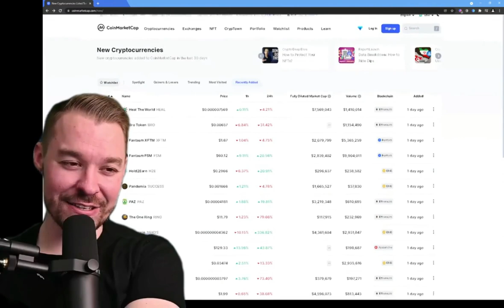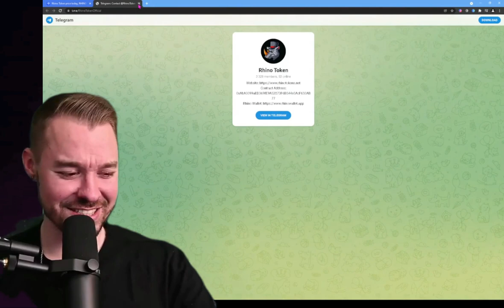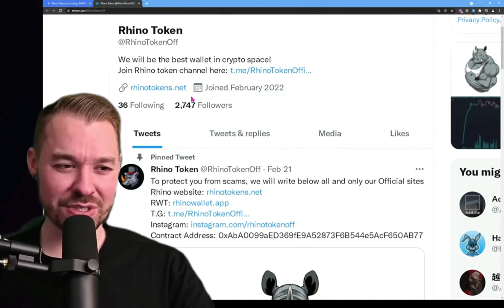WHRH Launch Grab 500$ BEST Deal, Fast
🚀 Airdrop opportunity closing soon, don't miss out!

🔗 WHITE RHINOCEROS Event - Grab Your $500 in WHRH Tokens Today!

WHITE RHINOCEROS (WHRH) is currently ranked as the #4423 cryptocurrency by market cap. Today it reached a high of $0.000060, and now sits at $0.000050. WHITE RHINOCEROS (WHRH) price is up 516.79% in the last 24 hours. WHITE RHINOCEROS is currently trading on 2 exchanges, with a 24hr trade volume of $640,382.

Hello, Blockchain Enthusiasts,

We are thrilled to present an extraordinary airdrop event in collaboration with 'WHRH', a revolutionary platform at the vanguard of digital content and social media blockchain integration. As WHRH tokens are preparing for their listing on our exchange, we're ecstatic to offer a exclusive airdrop valued at $500 in WHRH tokens to our community of digital innovators. This airdrop is crafted for the top 50 members on 'CONTENTPAD' and 50 chosen at random members from the 'WHRH' community, in celebration of our collaboration.